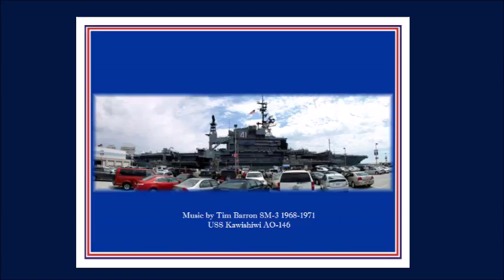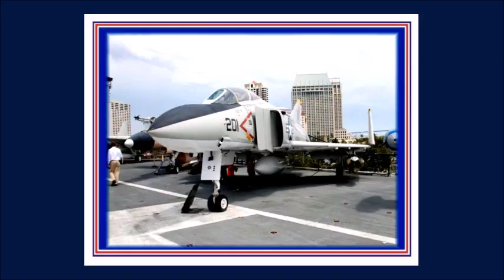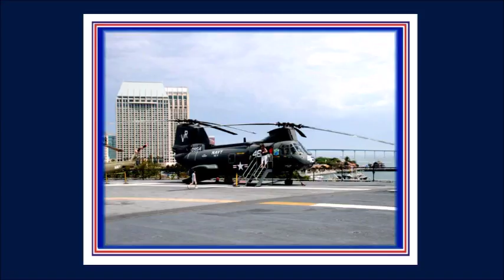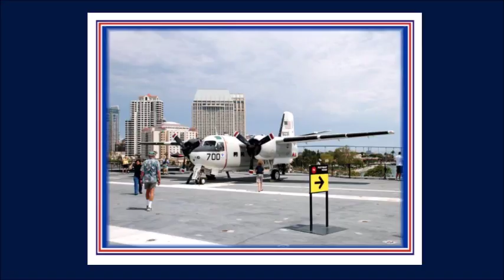Midway Tour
Ray Longaker Jr Tour of Midway